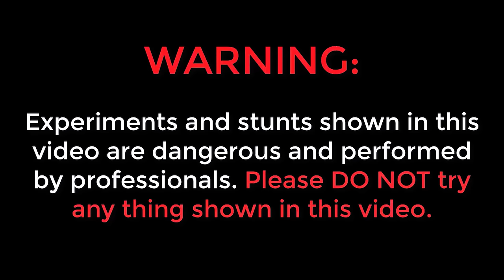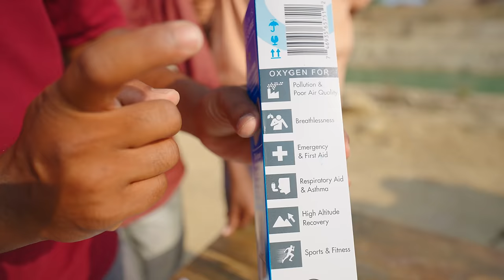Exploring Underwater with Oxygen Mask Gone Wrong 🔥🔥 ఇలా జరుగుతుందని అనుకోలేదు…😥😭 Telugu Experiments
Hello Guys My name is Saikrishna Welcome to Telugu Experiments YouTube Channel in this video i explained about how to Operate Bike with our Mobile Phone including installation and everything i hope you love this video.

Topics Covered :
✔ telugu experiments